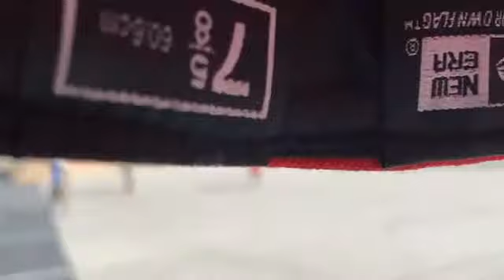lobo,mangueras y palos vs wero,tarris y javier